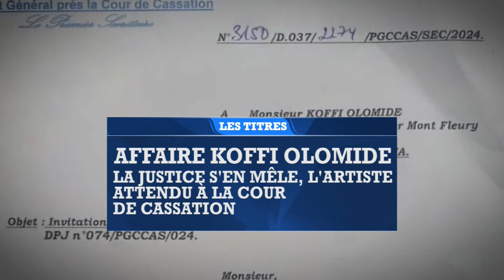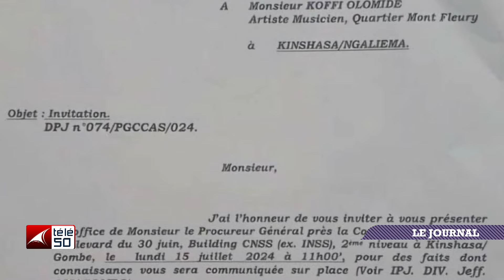JOURNAL TELEVISE DE 13H DU SAMEDI 13 JUILLET 2024